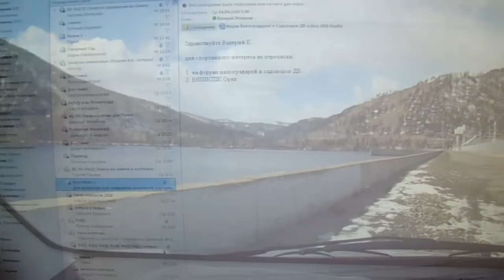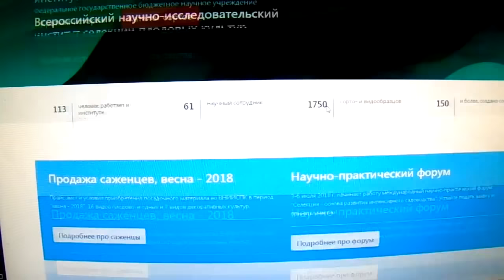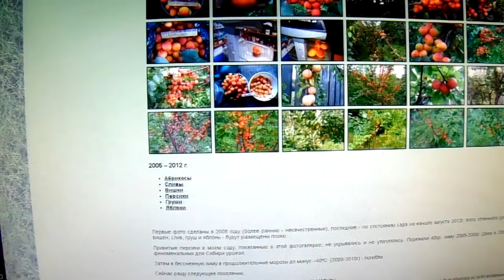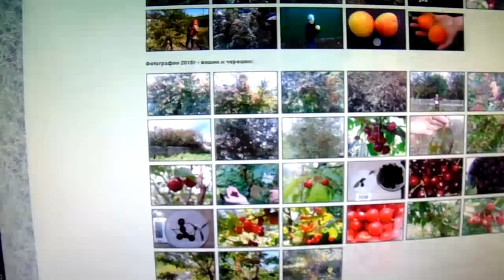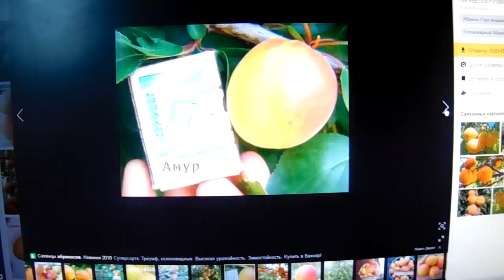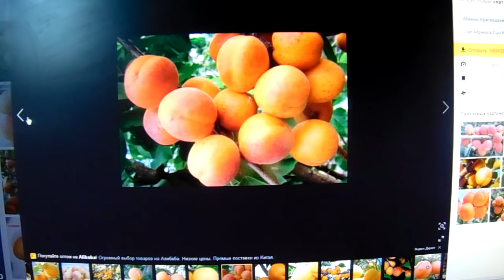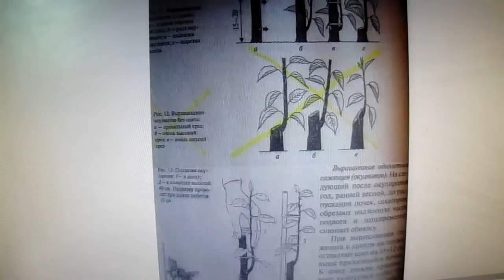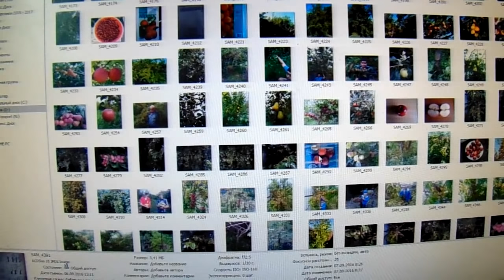4. Железов - Путину. Срочно нужен чрезвычайный съезд садоводов России - тчк. Четвёртая серия